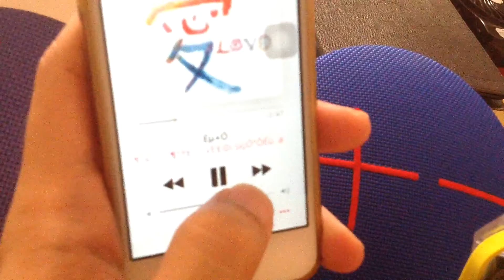Ue roll 2 Logitech playing songs music sound test waterproof Bluetooth speaker ip7x different genre